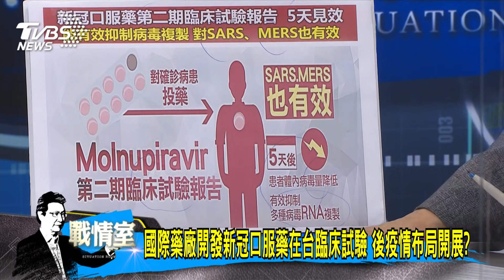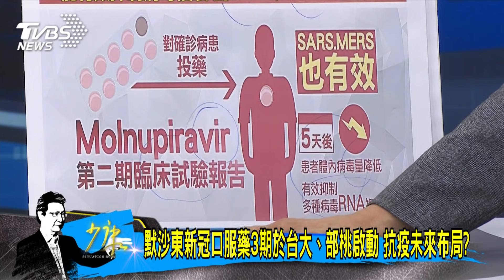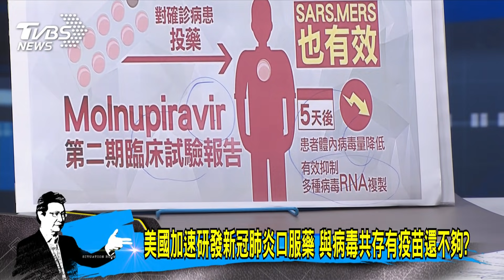少康開講｜國際藥廠開發新冠口服藥在台臨床試驗 後疫情布局開展?